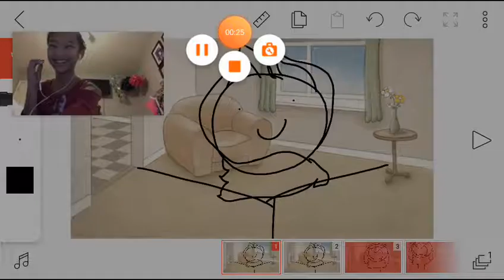Me screaming earthworm sally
AAAAAAAAAAAAAAAAAAAAAA